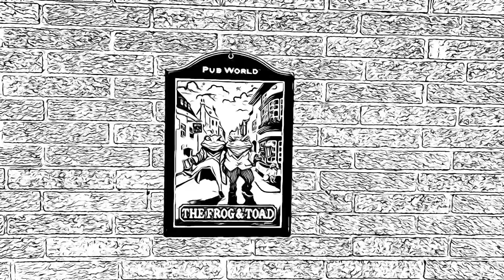The Charlie Jalinsky Show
The Charlie Jalinsky show 1